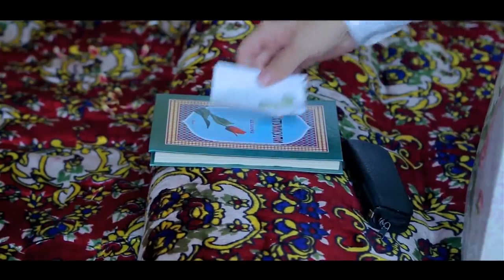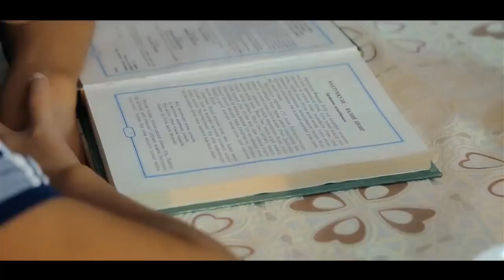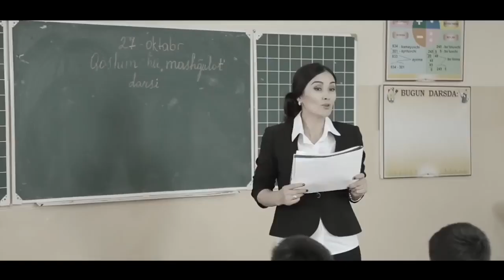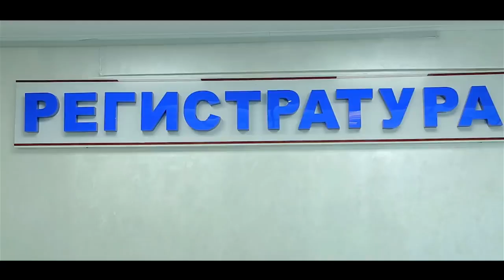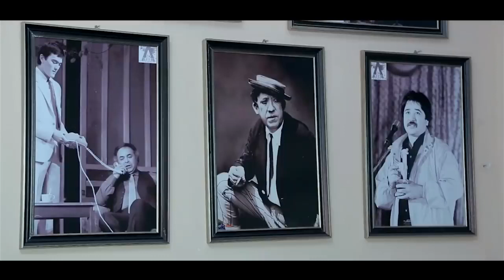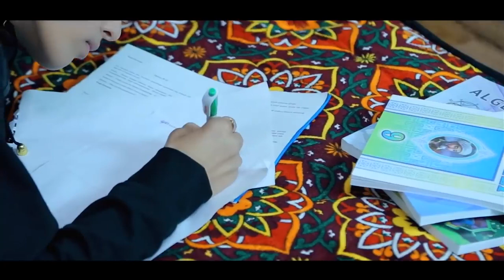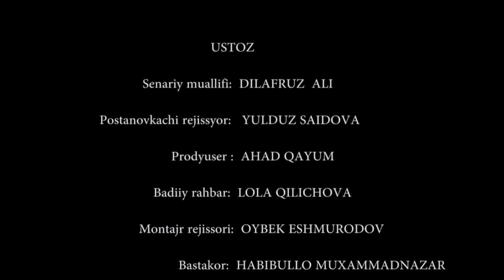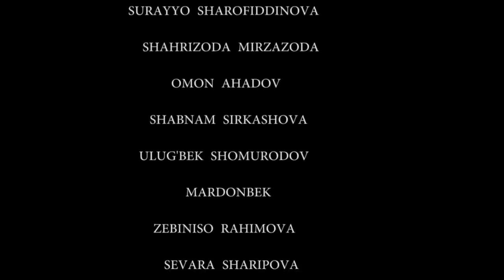ДЕВОЧКА ЗАСТАВИЛ РАЗОРВАТЬ СЕМЬЮ БРАТА - узбекфильм на русском языке